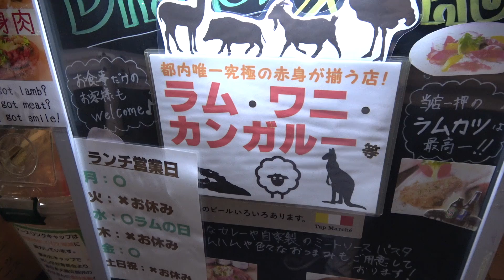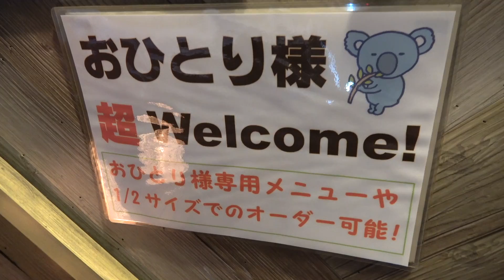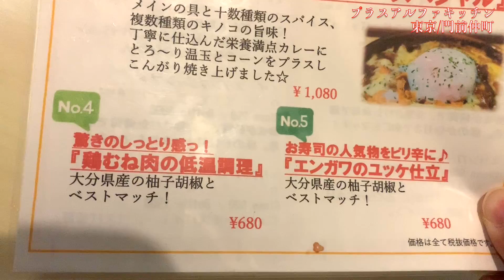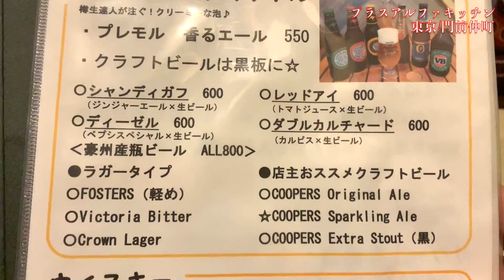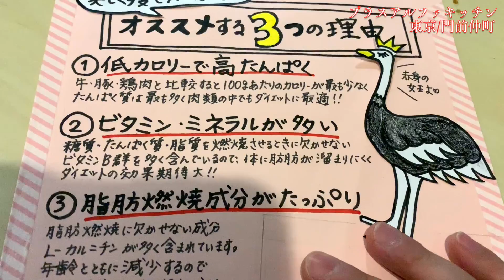ワニ！カンガルー！ダチョウ！赤身肉のオールスターを乱れ喰いしてみた！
『プラスアルファキッチン』

2018年9月までにわっきーTVで紹介した、都心部限定で61店舗を厳選して紹介。

▷お仕事や地域活性化/観光/ご当地グルメ紹介/地域活性化に関してはこちら
〒150-0011

Youさん
清水裕介さん

▷関連動画
『9秒で提供出来なかったら返金』の攻め過ぎてるカレー屋さん！【9秒カレー】 9 Second Curry

【大食い】【ﾉｰｶｯﾄ】過酷！20分以内で 6kg超ラーメン！表裏メガ盛り食べ切れるのか!? 【ロシアン佐藤】【Russian Sato】